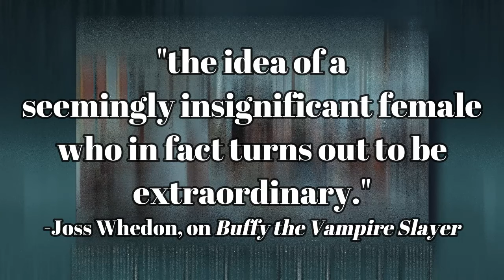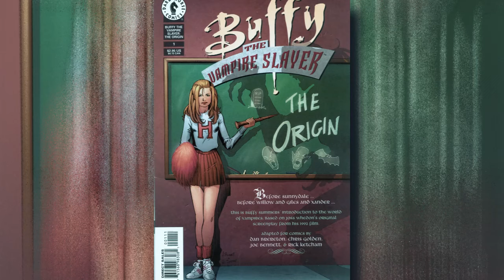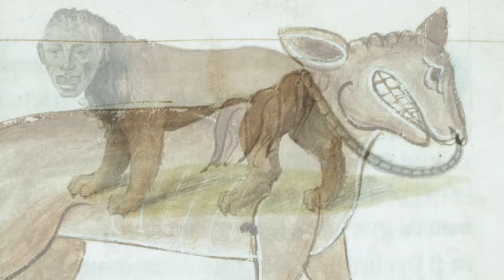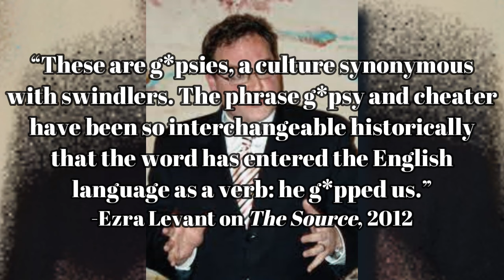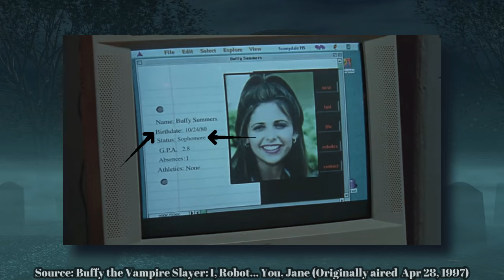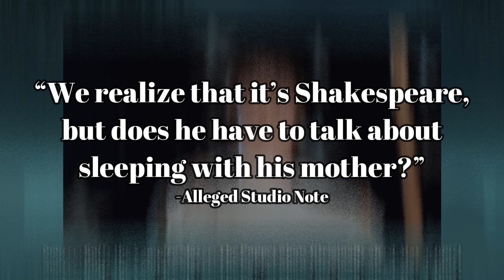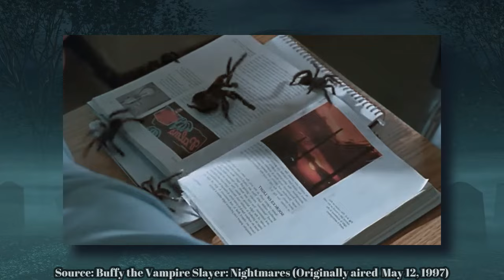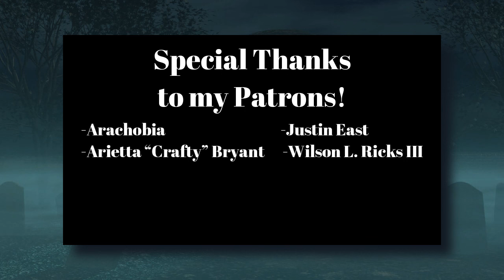Intro to Buffy the Vampire Slayer: Movie and Season One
Think you know everything there is to know about Buffy the Vampire Slayer? This supernatural horror/drama series redefined television back in the 1990’s, bearing some similarities to certain other girl-power shows like Xena: Warrior Princess, and going on to inspire shows such as Supernatural and Stranger Things. Although its creator Joss Whedon has faced some recent controversies for his actions on the set of films such as the DC Extended Universe’s Justice League, and the Avengers of the Marvel Cinematic Universe, this 20th Century Fox Television series had an amazing cast, and it helped to launch the career of several well-known actors! Sarah Michelle Gellar has gone on to star in such cult classics as Cruel Intentions, and the 2002 Scooby Doo movie written by James Gunn, as well as recent appearances in the Paramount+ supernatural drama series Wolf Pack. Alyson Hannigan may be best known for her work on the American Pie franchise and the CBS series How I Met Your Mother, but Buffy fans know her as the adorable yet powerful witch, Willow Rosenberg. Anthony Stewart Head, who plays Rupert Giles, is actually a highly acclaimed actor who has appeared in well-known BBC serieses such as Merlin and Doctor Who, although you may also recognize him if you’ve ever seen the Tim Burton movie Sweeney Todd: The Demon Barber of Fleet Street, or the movie Percy Jackson: Sea of Monsters. Nicholas Brendon plays Buffy Summers’ best friend, Xander Harris, although his most recent appearance might be the time that he appeared as a guest on Dr. Phil.

Chapters:
Prologue: 00:00:00 - 00:00:12
Introduction: 00:00:12 - 00:05:00
Joss Whedon: 00:05:00 - 00:06:43
Buffy the Vampire Slayer (1992): 00:06:43 - 00:17:52
S.1, E.1: Welcome to the Hellmouth: 00:17:52 - 00:26:44
S.1, E.2: The Harvest: 00:26:44 - 00:30:54
S.1, E.3: Witch: 00:30:54 - 00:36:04
S.1, E.4: Teacher’s Pet: 00:36:04 - 00:40:06
S.1, E. 5: Never Kill A Boy on the First Date: 00:40:06 - 00:45:00
S.1, E.6: The Pack: 00:45:00 - 00:52:31
S.1, E.7: Angel: 00:52:31 - 01:01:29
S.1, E.8: I, Robot… You, Jane: 01:01:29 - 01:09:03
S.1, E.9: The Puppet Show: 01:09:03 - 01:13:46
S.1, E.10: Nightmares: 01:13:46 - 01:20:33
S.1, E.11: Out of Mind, Out of Sight: 01:20:33 - 01:27:09
S.1, E.12: Prophesy Girl: 01:27:09 - 01:35:03
Outro: 01:35:03 - 01:36:36

Poor, Pretty Creature:

If you want to message me, I'm most active on Instagram